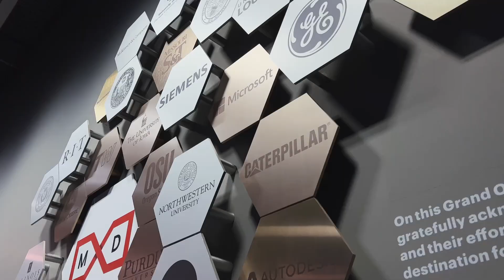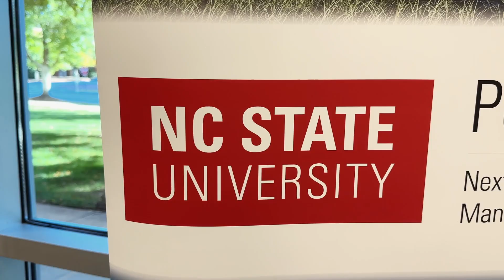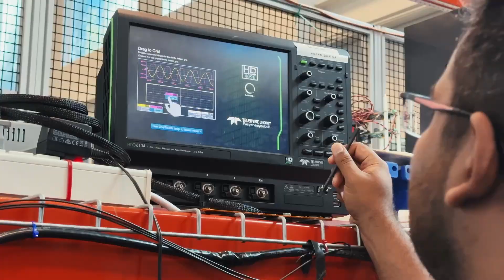Innovation and Collaboration The Manufacturing USA Advantage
Manufacturing USA is a national network of innovation institutes driving the collaborations and technologies that strengthen American manufacturing. Industry leaders and innovators believe the network is advancing breakthrough ideas, fueling U.S. competitiveness, and strengthening the foundation of our manufacturing economy. From startups to large companies, see how Manufacturing USA helps members grow, thrive, and shape the future of U.S. manufacturing. A decade of partnership and progress shows one thing clearly—collaboration powers innovation. Join us: ManufacturingUSA.com/institutes